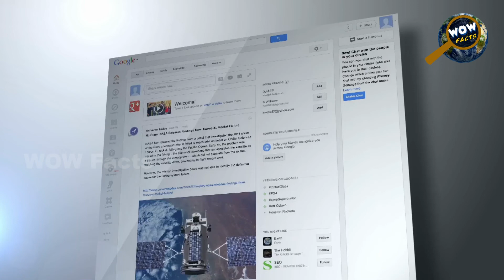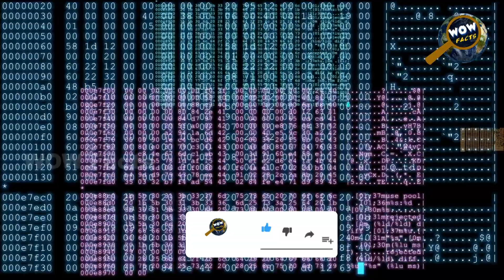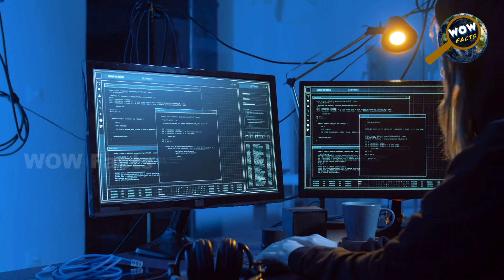दुनिया के अजब-गजब रहस्य | 1300 साल पुराना होटल आज भी चालू है दुनिया के | Facts About the World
▬▬▬▬ஜ۩۞۩ஜ▬▬▬▬ஜ۩۞۩ஜ▬▬▬▬▬▬ஜ۩۞۩ஜ▬▬▬

अपने ग्राहकों को एक नया अनुभव देने के लिए दुनिया में कई तरह के होटल खुल गए हैं। चीन में एक ऐसा अनोखा होटल है। चीन के येलो माउंटेन में स्थित होटल तक पहुँचने के लिए आपको 60,000 सीढ़ियाँ चढ़नी पड़ती हैं।
चार सितारा होटल का नाम जेड स्क्रीन होटल है। पहाड़ों में 1830 मीटर की ऊँचाई पर स्थित, होटल हैंगशान माउंटेन रेंज का एक सुंदर दृश्य प्रस्तुत करता है। पहाड़ियों में 1,500 साल से अधिक पुराने देवदार के पेड़ हैं।
होटल तक पहुँचने के लिए 60,000 सीढ़ियों का विकल्प भी है। वह है केबल कार। होटल बहुत भव्य और सुसज्जित है। यहां तक ​​कि एक स्पा और स्विमिंग पूल भी है।
ऐसे लोगों के लिए भी एक सुविधा है जो कुली द्वारा होटल ले जाने के लिए सीढ़ियों पर नहीं चढ़ सकते।  पहाड़ से उकेरी गई सड़क और उसमें सीढ़ियां चढ़ने के लिए बहुत डरावना हो सकता है। होटल में 65 सुसज्जित कमरे हैं।